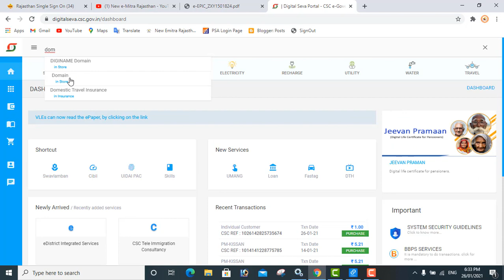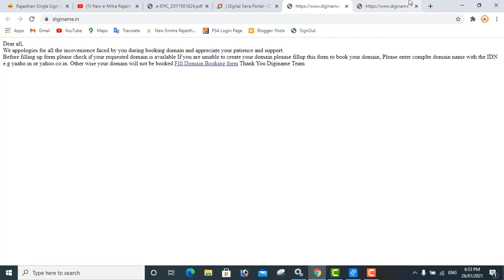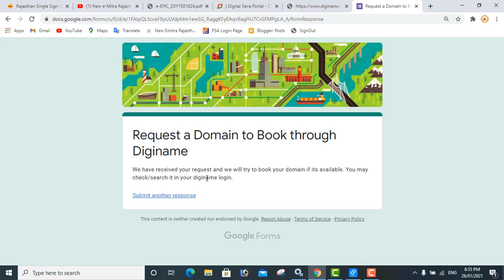मुझे मिल गया CSC Se Domain क्या आपको मिला है CSC डोमेन नहीं मिला है तो ये आजमाए तरीका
🙏VISHNU DAN🙏